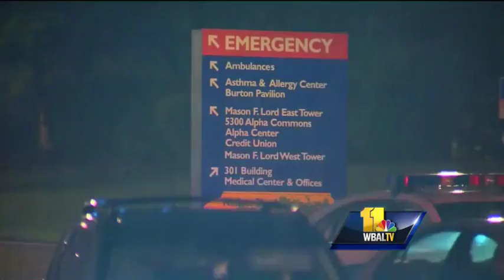Couple indicted in death of 1-month-old son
Two people have been indicted by a Baltimore County grand jury in connection with the death of their 1-month-old son in July, county police said.